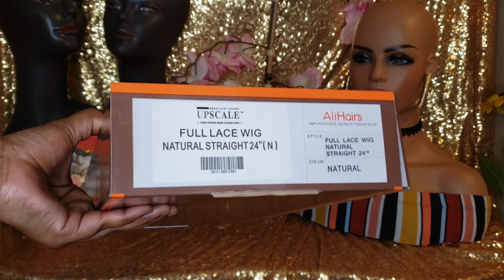UpScale 100% Virgin Remi Human Hair Hand Made Full Lace Wig Natural Straight 24" Samsbeauty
Hey yall, thank you so much for tuning in to my channel.

Name of this unit: UpScale 100% Virgin Remi Human Hair Hand Made Full Lace Wig Natural Straight 24"

My Info & Contacts

For contact purpose:
Ade Murray